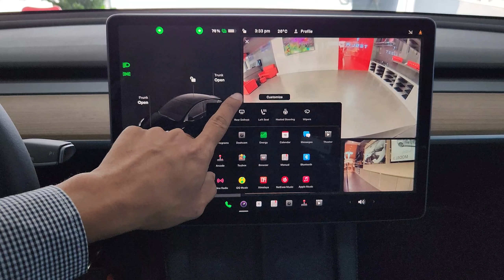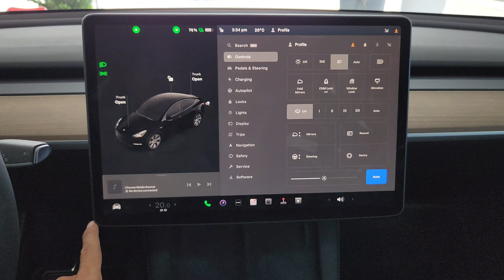Wow! 2023 Tesla Model Y New Features - Interior and Exterior